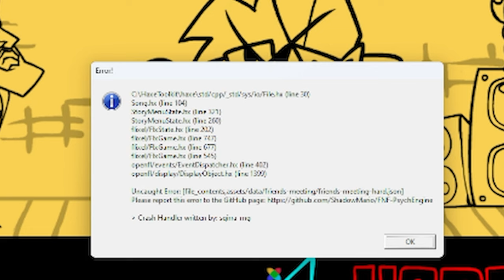One. Last. Funk.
Super fun, super animated, and amazing content as usual! Mr.Pixel got so much skill making stuff!!